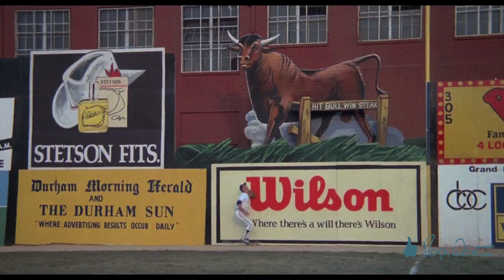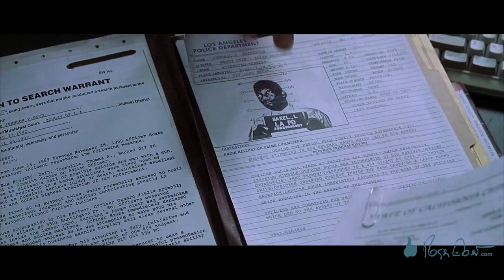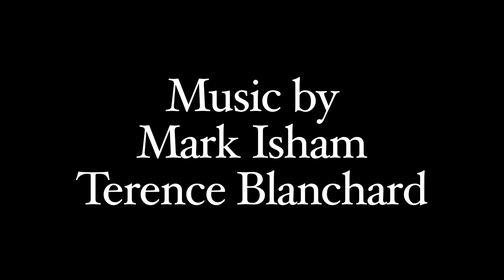The Unloved - Dark Blue